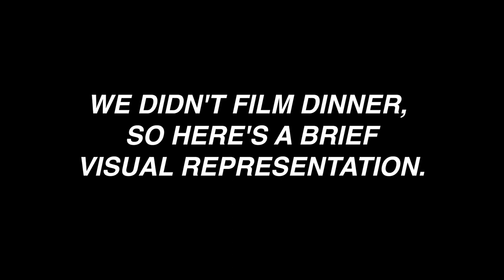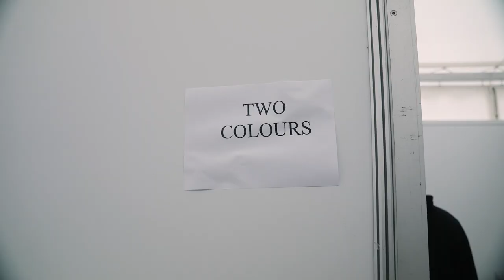twocolors - Sankt Wendel VLOG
Check out twocolors' recent trip and performance at the SR - Ferien Open Air 2023 in Sankt Wendel with Chris de Sarandy!!

Created by: FELIX ZIMMER
Management twocolors: BONNA BERNAL